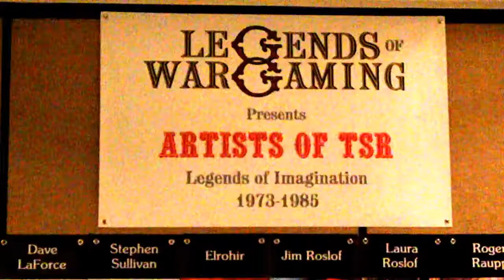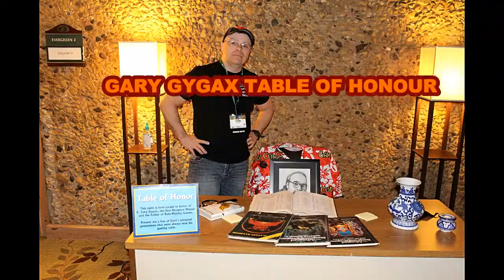GARY CON - THE FINALE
The last in a 4 part series documenting our trip to Gary Con 2017. It is short but sweet. Hope you enjoy it.